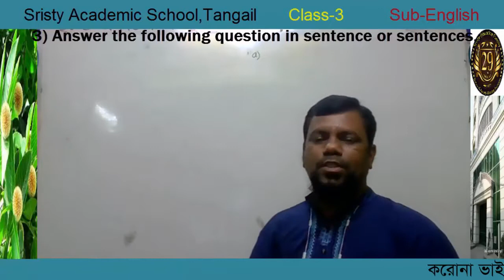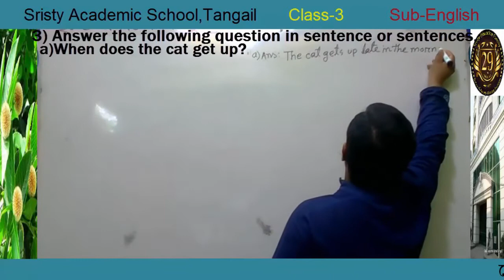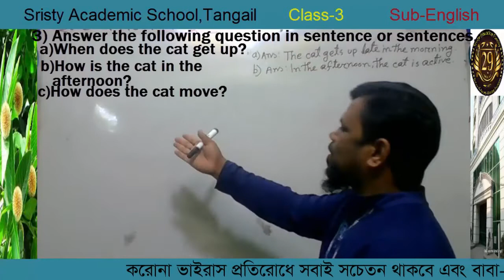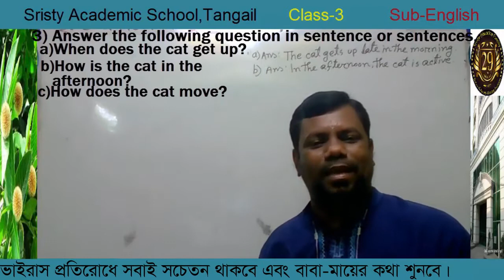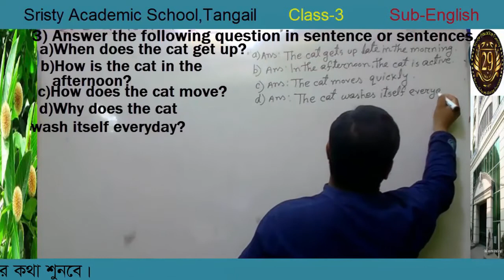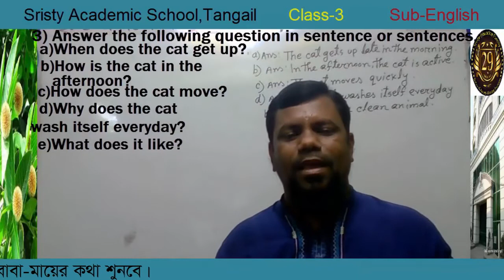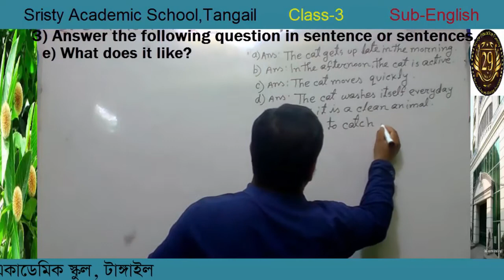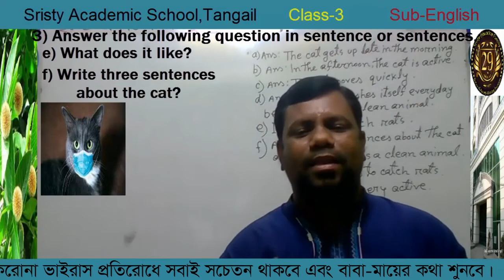Suhel Rana , Class-3 , Sub-English